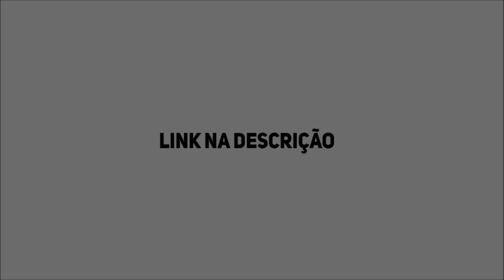12 MMORPGS PARA PCS FRACOS (ATÉ 2GB RAM) E GRATUITOS EM 2023!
Se você tem um PC que chora abrindo Power Point, mas ainda quer se divertir jogando um bom MMORPG, talvez esse vídeo seja pra você! Nesta lista eu trago não somente 1, mas 12 jogos que vão rodar até na sua impressora!
TIMELINE 🕗
00:00 INTRO
00:41 IDLEON
01:04 TROVE
01:26 KNIGHT ONLINE
01:50 BIT HEROES
02:17 WAKFU
02:39 SOULWORKER
03:03 WARSPEAR
03:29 REQUIEM
03:53 ETERNAL QUEST
04:15 AERO TALES
04:38 KRITIKA
05:07 FLYFF UNIVERSE
05:31 OUTRO

SETUP DA CARROÇA:

Ryzen 7 5700x
32 GB Ram DDR4 Corsair (4x8GB) 2600
SSD 420GB da feirinha
GTX 1070 8GB
Teclado/microfone e fone Redragon alguma coisa!
Mouse Logitech G300S
Monitor LG 27'